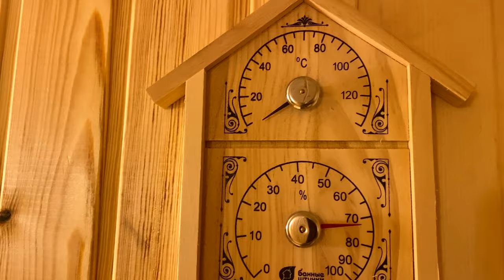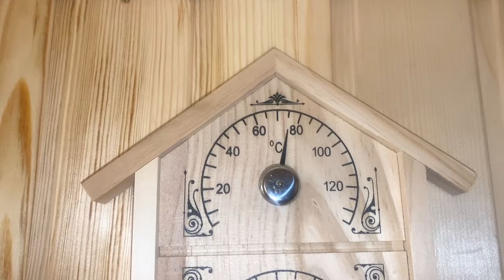Самая быстрая УСТАНОВКА БАННОЙ ПЕЧИ | МОНТАЖ ДЫМОХОДА | ПОРТАЛ ИЗ КИРПИЧА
Как установить печь в бане и дымоход! В этом выпуске я подробно рассказываю как я устанавливал печь в бане и монтировал дымоход. Так же я расскажу про устройство потолочно-проходного узла и о том как я сделал портал для печи их кирпича. Все работы были сделанны своими руками